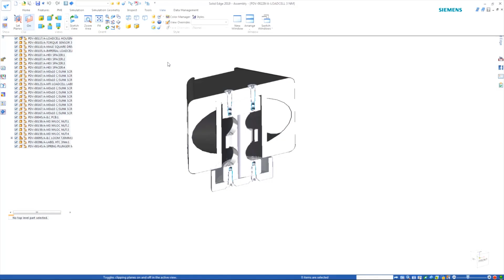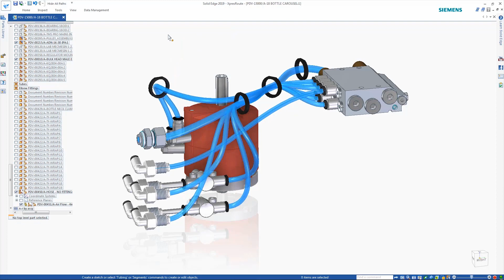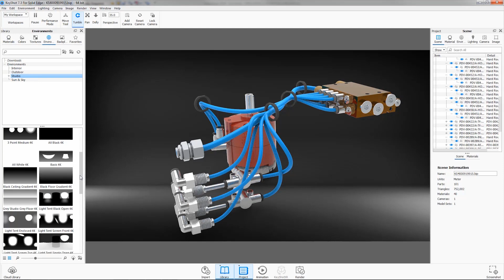Управление данными в Solid Edge 2019